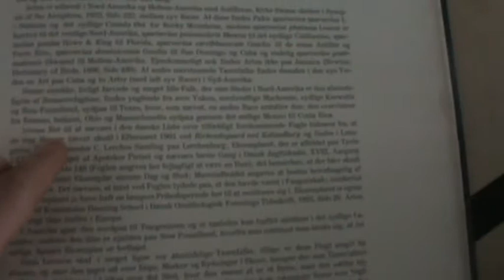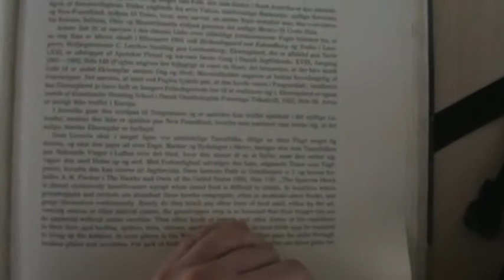Amerikansk Tårnfalk 1k han ved Birkendegård, Kalundborg, Danmark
Skudt i efteråret 1901 og dermed det første fund af arten i Vestpalæarktis.
Det skindlagte eksemplar er tilsyneladende forsvundet, men der er altså malet et fint portræt af fuglen, som er publiceret i Lehn Schiølers "Danmarks Fugle", som dermed udgør den eneste dokumentation for dette fund.
Fuglen blev i øvrigt skudt ved Birkendegård, nær Kalundborg og det nævnes desuden, at der blev skudt efter endnu en fugl, som dog undslap!
Fuglen skulle desuden være omtalt i Dansk Jagttidende 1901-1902 s. 148 og i DOFT 47: 104-122.